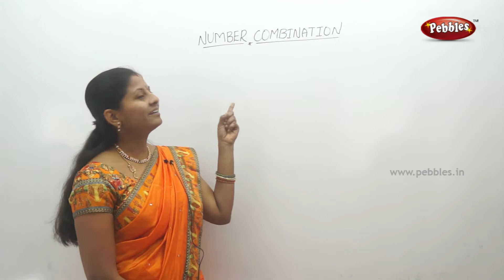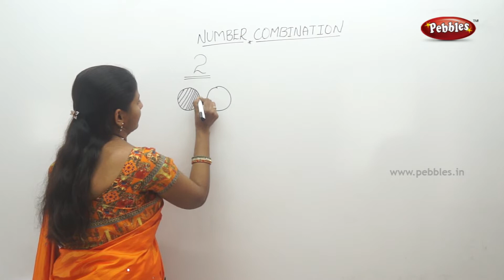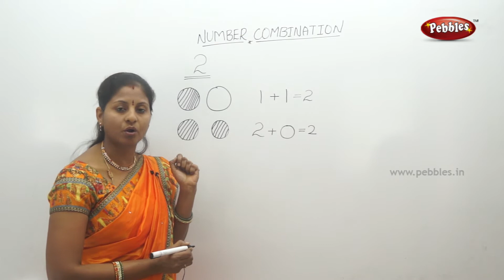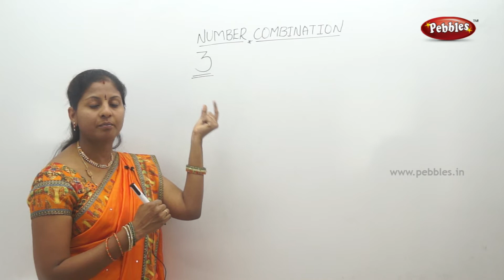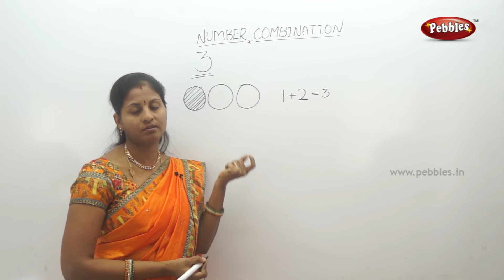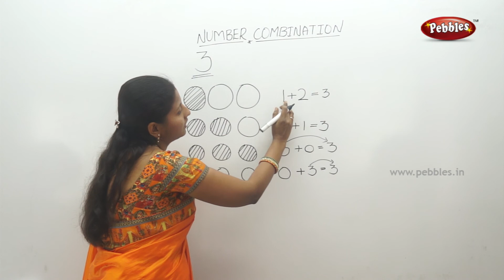Number Combination 3 in Telugu | Class 1 Maths in Telugu | Easy maths in Telugu